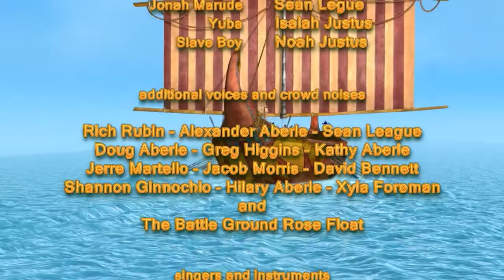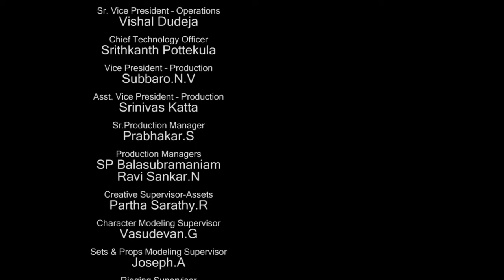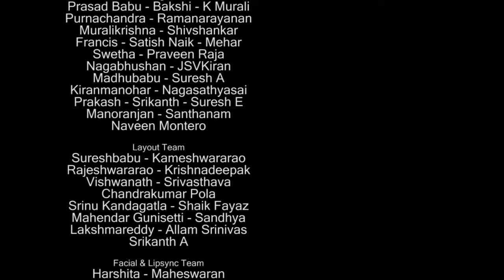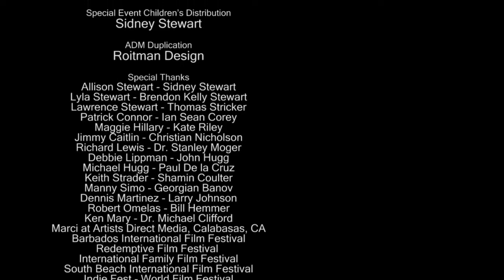הקרקס הרומי חמור אולי נלחם על חייו Donkey ollie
The 5th Donkey Ollie Movie.